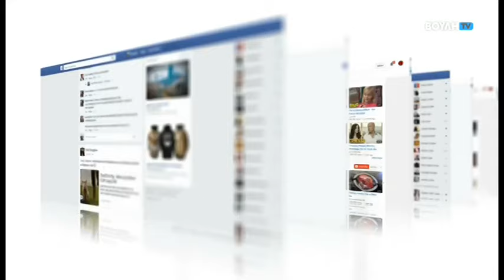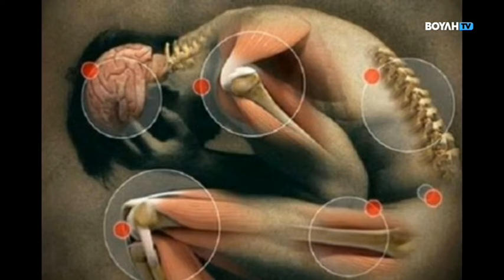Συνάντηση: Σάββας Σαββόπουλος - Α' Μέρος (11/02/2024)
Αυτή την Κυριακή στη Συνάντηση η Άντζελα Τσιφτσή υποδέχεται τον διακεκριμένο ψυχίατρο-ψυχαναλυτή Σάββα Σαββόπουλο, διδάσκοντα ψυχανάλυση στην Ελληνική Ψυχαναλυτική Εταιρεία. Με αφορμή και τα βιβλία του «Εμείς κι η Ψυχή μας» (εκδόσεις Παπαδόπουλος), το οποίο συνυπογράφει με τον δημοσιογράφο Κώστα Γιαννακίδη και «Επτά Παραμύθια Ζωής» (εκδόσεις Αρμός), συνομιλούν μεταξύ άλλων για:
*Τη ναρκισσιστική εποχή μας, που εξαντλείται στην εικόνα και δεν ευνοεί τις ουσιαστικές σχέσεις και την εσωτερικότητα.
*Τη σημασία του να βάζουν οι γονείς όρια στα παιδιά τους και την ισορροπημένη γονεϊκή φροντίδα.
*Τη σχέση ψυχολογικών και σωματικών νοσημάτων.
*Τον τεκμηριωμένο επιστημονικά ρόλο του στρες και της κατάθλιψης στην εμφάνιση ψυχοσωματικών ασθενειών, μεταξύ των οποίων και μορφές καρκίνου.
*Την τεράστια μοναξιά των σύγχρονων μεγαλουπόλεων, με χαρακτηριστική τη δημιουργία Υπουργείου Μοναξιάς στην Αγγλία.
*Τον ρόλο των ενοχών στην ανάπτυξη τιμωρητικών σχέσεων και στην επίδειξη αυτοκαταστροφικών συμπεριφορών.
*Την επανάληψη τραυματικών μοτίβων του παρελθόντος με στόχο την αποκατάσταση της εμπειρίας, που όμως οδηγεί στη διεύρυνση του τραύματος.
*Το ευρύ πεδίο γνώσεων το οποίο θα πρέπει να κατέχει ένας ψυχίατρος προκειμένου να διαχειριστεί αποτελεσματικά τους διαφορετικούς μορφωτικά και κοινωνικά θεραπευόμενους.